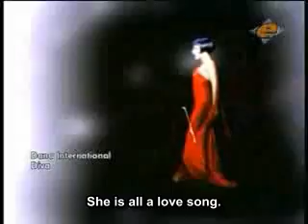Dana International - Diva hebrew (English subs)